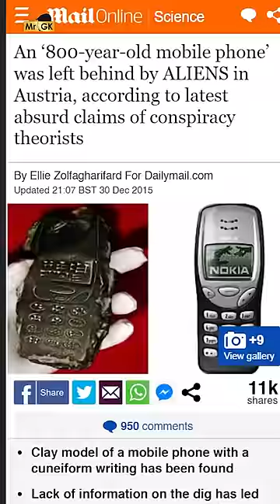800 Years Old Mobile Phone 😱 | Mr.GK